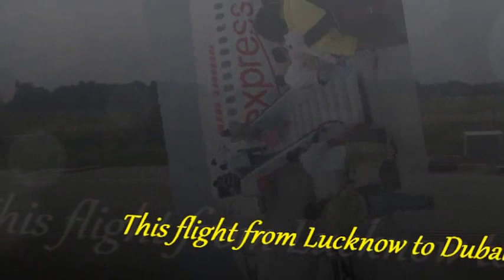Flight Lucknow to Dubai